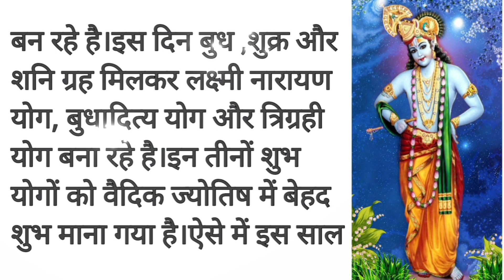सफला एकादशी दिलाता है हर काम में सफलता || 2022 में सफला एकादशी पर अद्भुत संयोग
🔶सफला एकादशी व्रत कथा ||saphala ekadashi katha ||legends of saphala ekadashi